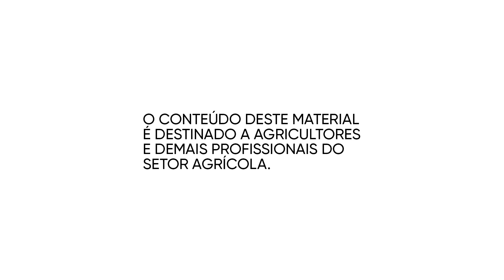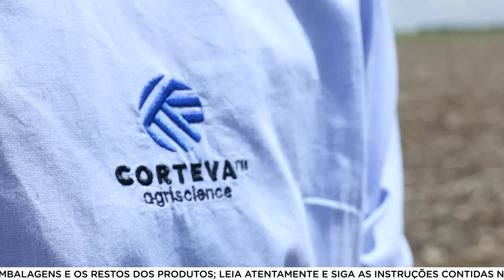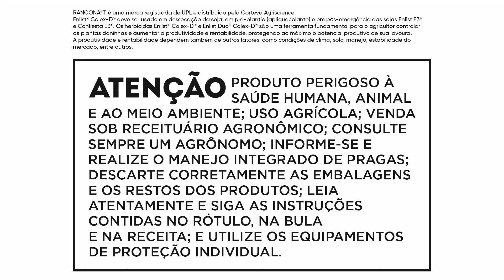Eu Cultivo Alimentos - Joel Ragagnin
Neste episódio da websérie Eu Cultivo Alimentos fomos até Jataí-GO para conhecer a história do produtor Joel Ragagnin, da Fazenda Santo Antônio. Filho de produtores gaúchos, Joel é quem está à frente da propriedade que cultiva 2.800 hectares de soja. Para expandir a produção, Joel conta que investe em genética de alto potencial produtivo e em tecnologia para ter rentabilidade e garantir a sucessão dos negócios.

Clique e confira o vídeo completo.

E para você, produtor, que está sempre atento em oferecer proteção completa para sua lavoura, conheça o Portfólio Soja da Corteva, grande aliado na missão de cultivar mais alimentos.